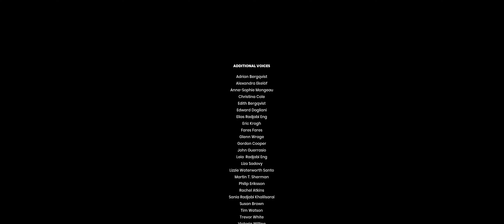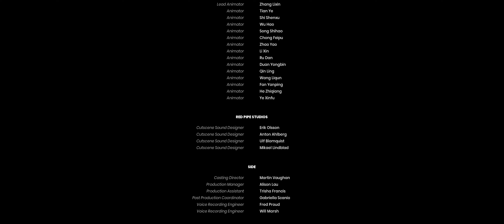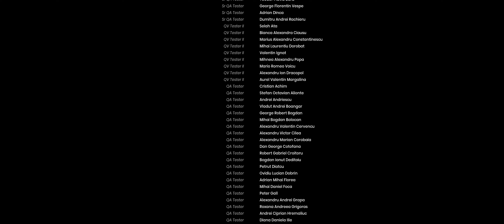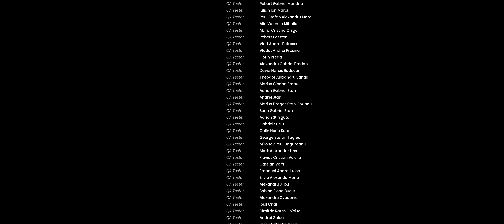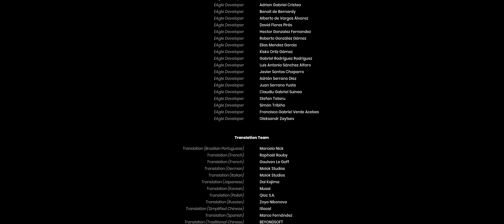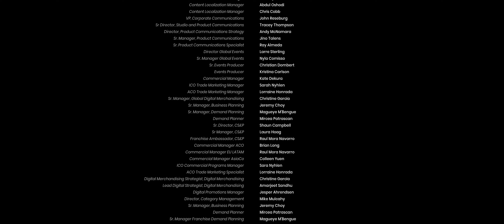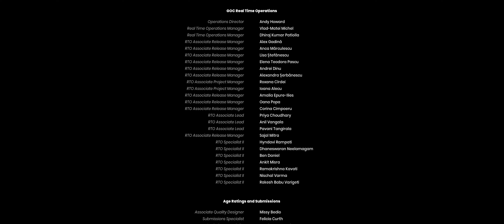It takes two - The Attic | 21:9 Gameplay | Chapter 7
It takes two, chapter 'The Attic' gameplay walkthrough,

0:00 - The Attic
1:13 - Setting the Stage
13:18 - Rehearsal
1:07:22 - Symphony
1:39:51 - Turn Up
1:57:03 - A Grand Finale
2:11:44 - Credits

Not Overclocked.

CPU: Intel Core i9 10900K Processor Special Edition
Memory: Corsair LPX 32GB (2x16GB) 3200MHz C16 DDR4
Motherboard: GIGABYTE Z490 Vision D
Display: LG UltraWide 34"IPS 34WL750 (Black)
Display Cable: CHOETECH 8K DP1.4 HDR10 DSC 1.2 HBR3 32.4Gbps
GPU: ZOTAC Gaming AMP Extreme 8GB GeForce GTX 1070
PSU: Seasonic X-Series 750W
Operating system: Microsoft Windows 10 Pro
Mouse: Logitech G304 Lightspeed Wireless, Black
Keyboard: Cosmic Byte Firefly RGB TKL, Outemu Blue Switch
Mouse Pad: Extra Large Pad, Stitched Edge (900 x 400 x 3mm,Black)
Case: NZXT S340 Mid Tower
Cooler: Deepcool Gamer Storm CAPTAIN 240
NVMe: Samsung 970 EVO Plus 500GB PCIe NVMe M.2
NVMe: Samsung 970 EVO Plus 1TB PCIe NVMe M.2
HDD1: Seagate Barracuda 1Tb
HDD2: Seagate Barracuda 2Tb
Game controller: GameSir (G4s Edition)
Audio Interface: Apogee Duet 2-2 Channel USB
Audio Monitor: Yamaha HS80M
Headphones: Beyerdynamic DT 880 PRO (Limited Edition)
External HDD: Seagate Backup Plus Hub 4TB
Game controller2: GameSir (G4s Edition)

Not Overclocked.